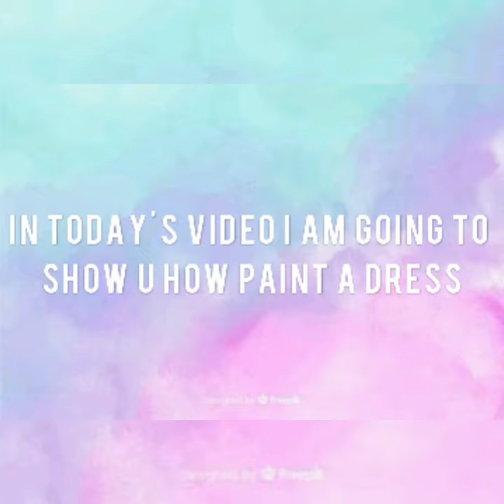How to paint a dress👗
Hello everyone!!!

1]Paper
2]Paints- blue, black,white,and skin colour
3]brushes

Musician: @iksonmusic